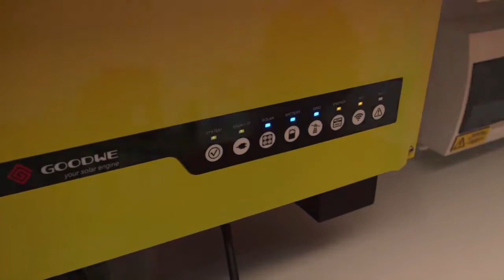Sustainable Incentive Scheme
Subject to funding availability, the Sustainable City Incentives Scheme will provide up to:

•  $5,000 for installing a solar photovoltaic system
•  $5,000 for installing an energy storage (battery storage) system
•  $1,000 for LED lighting upgrades
•  $1,000 for installing an energy monitoring system
•  $1,000 for installing a Solar or Heat Pump Boosted Hot Water Systems
•  $500 for rainwater tanks or $3,000 for communal use rain water tanks in apartment buildings
•  $250 per electric bicycle charging point
•  $1000 per fast, or $5,000 per super-fast electric vehicle charging point
• $5,000 per financial year for energy efficiency upgrades in apartment buildings
• $2,500 for office tenants involved in CitySwitch who undertake a NABERS rating

Incentives of more than $20,000 to a single site record in a year will be considered a ‘Partnership Project’ and will require the approval of Council – for example, this may occur when incentives from multiple categories are sought.